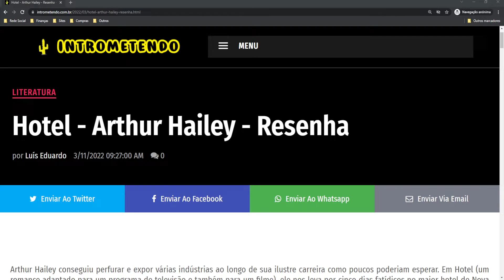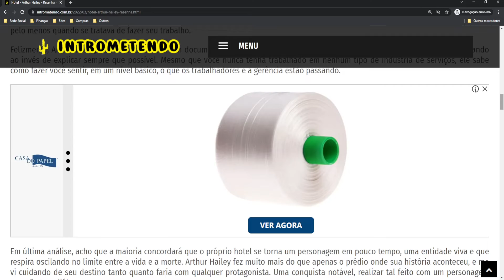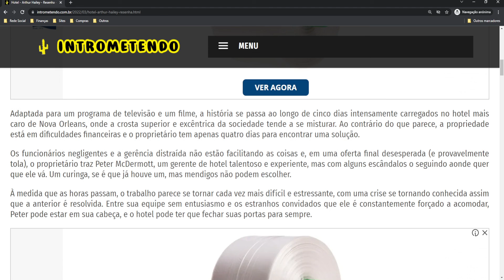Hotel - Arthur Hailey - Resenha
Arthur Hailey conseguiu perfurar e expor várias indústrias ao longo de sua ilustre carreira como poucos poderiam esperar. Em Hotel (um romance adaptado para um programa de televisão e também para um filme), ele nos leva por cinco dias fatídicos no maior hotel de Nova Orleans, enquanto as vidas de seus hóspedes, trabalhadores e gerentes se cruzam de maneiras imprevisíveis. Os hotéis são uma parte da vida a que muitos de nós estamos acostumados desde a infância, mesmo que não tenhamos conseguido ficar neles com tanta frequência. Eles provavelmente foram integrados à cultura popular tanto quanto à vida real, dando aos artistas de todos os tipos a tela perfeita para pintar personagens ricos e diversos misturados com o aspecto quase oculto da administração . Em seu best-seller dos anos 60 intitulado Hotel , Arthur Hailey mostra o que um verdadeiro virtuoso pode realizar com o conceito.